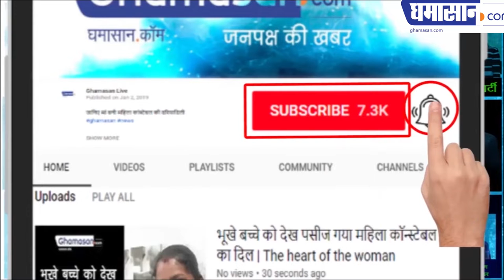Big leaders Fight for two seats in fear of losing, बड़े नेता क्या डरपोक होते हैं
Big leaders Fight for two seats in fear of losing, Special Talk show Rajesh Rathore बड़े नेता क्या डरपोक होते हैं